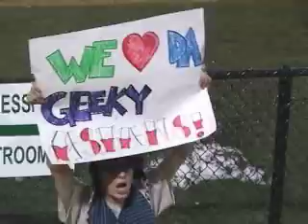Entiendes - Show# 5 - Part2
Spanish variety show made by Mass Communication Students: Piero Menor (Spain)and Andrea Valeria (Panama)
Featuring:
Entiendes en Panama, El Mundialito, Entiendes Weather.